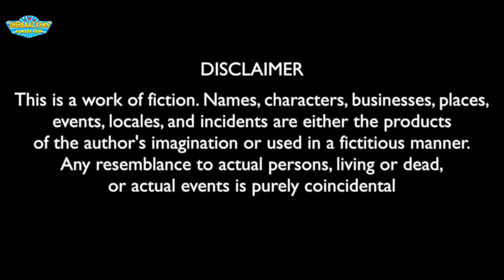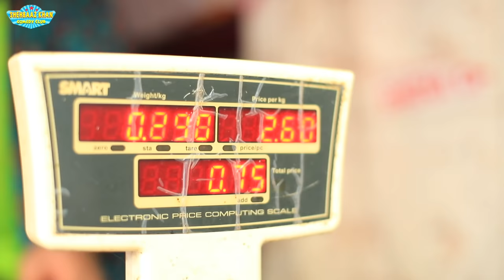Bakra Apna Apna | Eid Special | Shehbaaz Khan And Team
its a pure hyderabadi entertainment